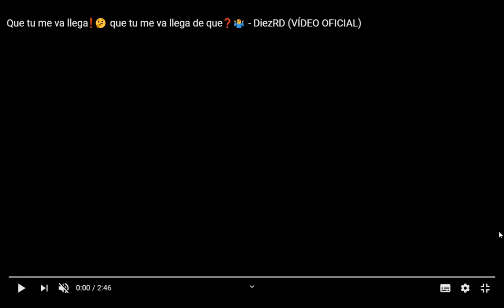Diez RD - Nos Cuentan cosas que no CREERÁS sobre su CARRERA | ENTREVISTA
❤ Gracias por mirar este vídeo hasta el final.

Escúchanos cada Jueves de 2pm a 4pm en Vivo a través de YoSoyUrbanoRadio